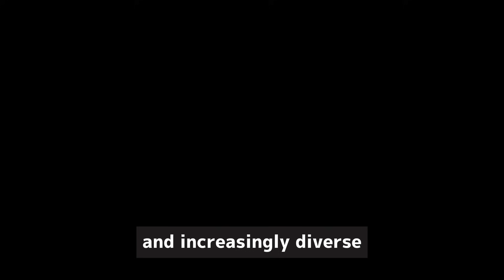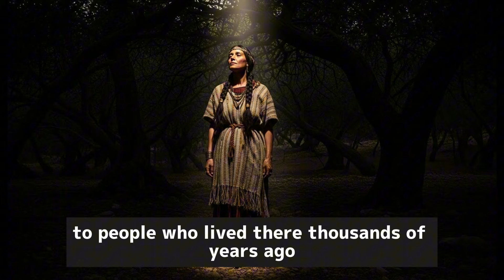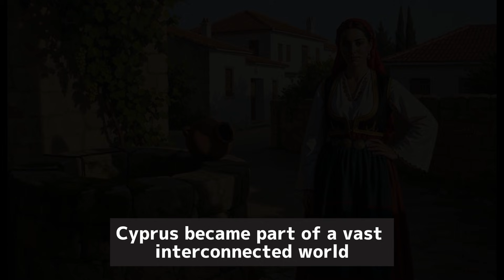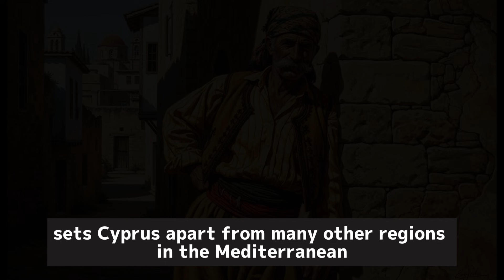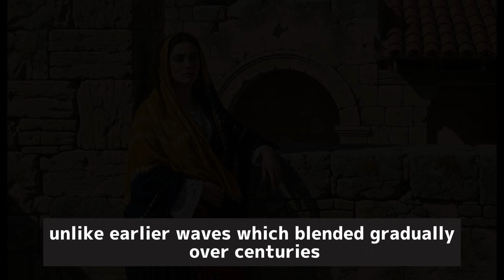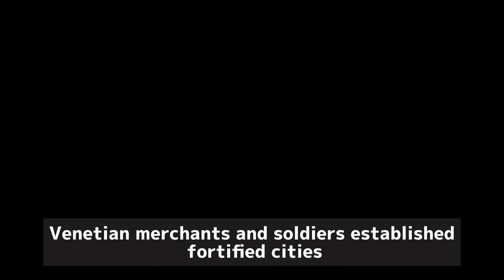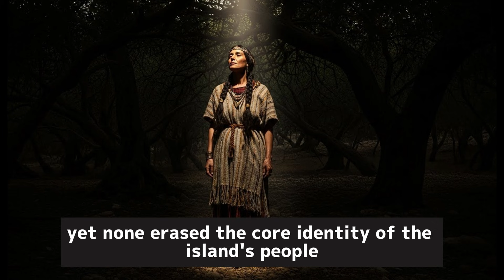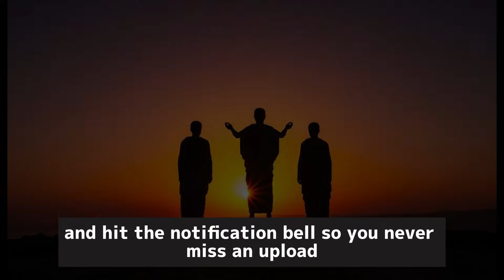Scientists Reveal Shocking Origins of Cyprus DNA